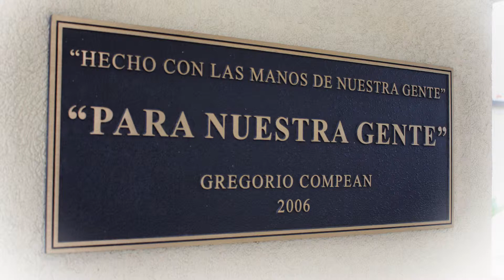Compean Funeral Home in Houston Texas